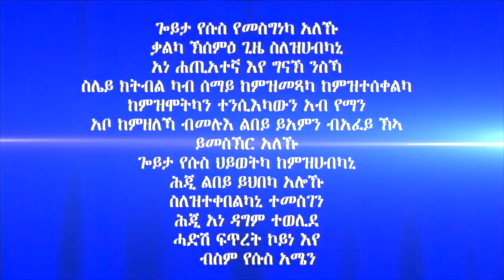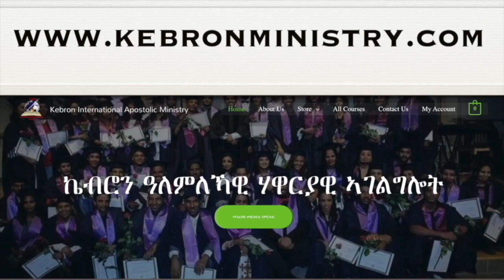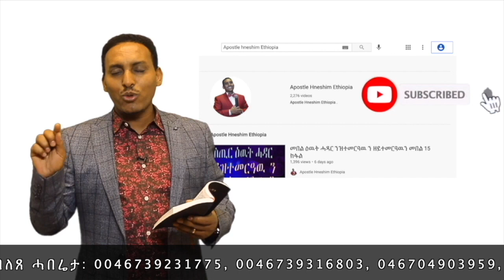244. "ፍቕሩ ዶ ፍቕርኻ" ብሃዋርያ ሕነሽም ኢትዮጵያ